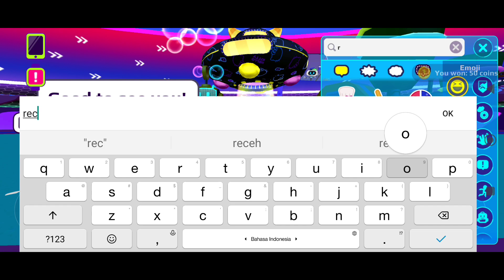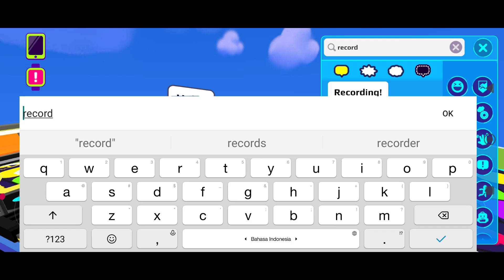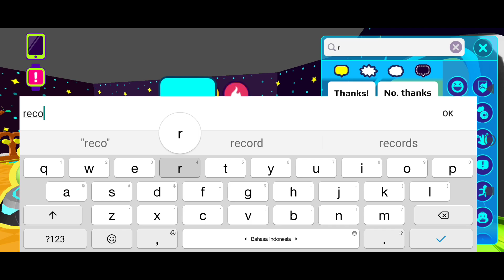Komplek SULTAN 🛸 Grebek Rumah Satu per satu || psyco PKXD